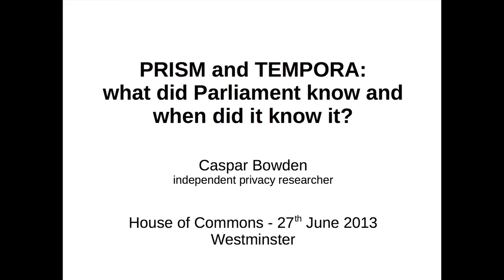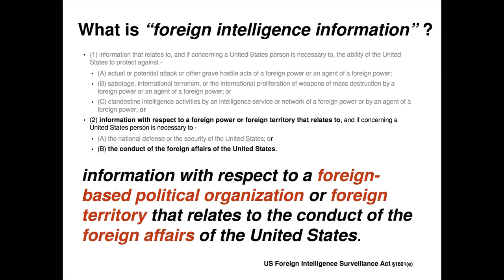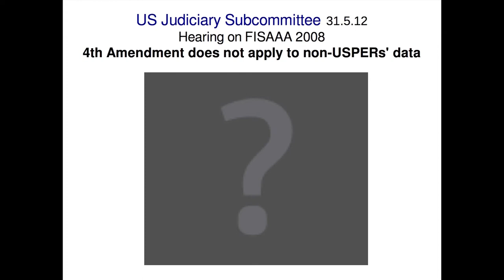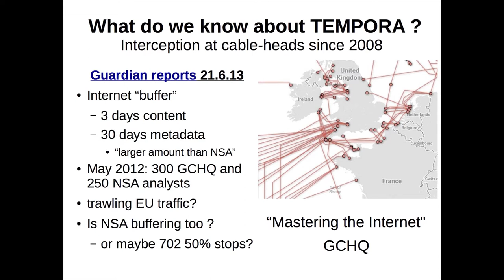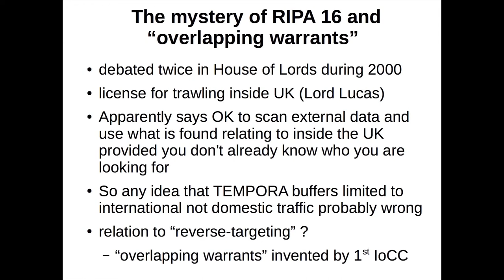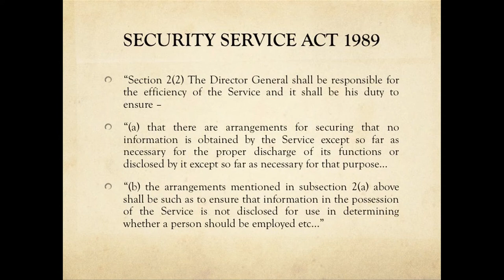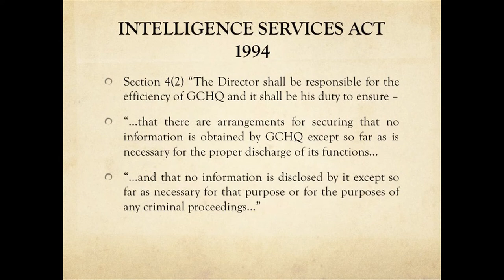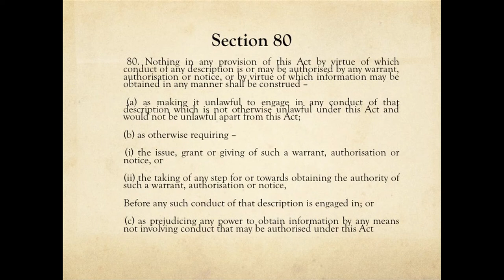Prism event in Parliament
Around 70 people attended our PRISM and Tempora event in Parliament last Thursday, hosted by Tom Watson MP. The speakers, Caspar Bowden, Simon McKay and David Davis MP, helped give context to some of the recent claims on surveillance made by the government.